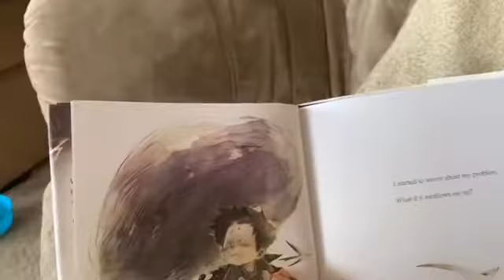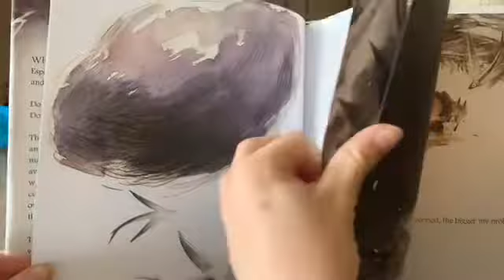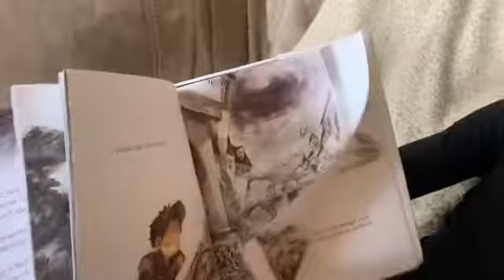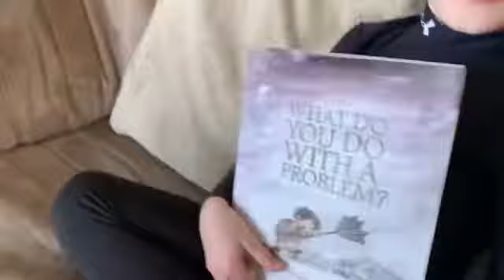What Do You Do With a Problem? For National Public Safety Telecommunicators Week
Dedicated to Emergency Telecommunicators who continue to keep us safe - Will and Levi’s read What Do You Do With a Problem